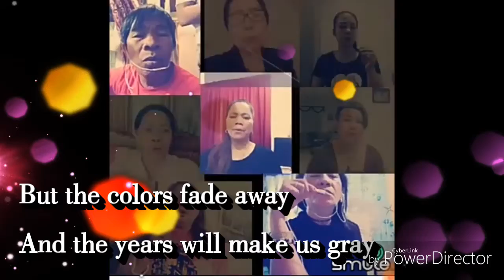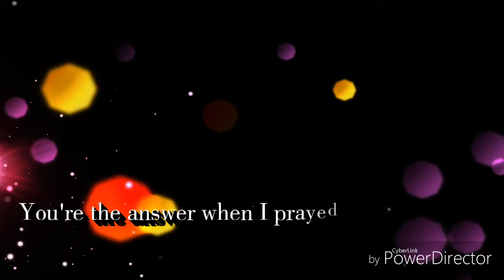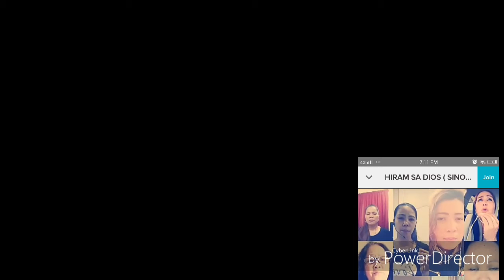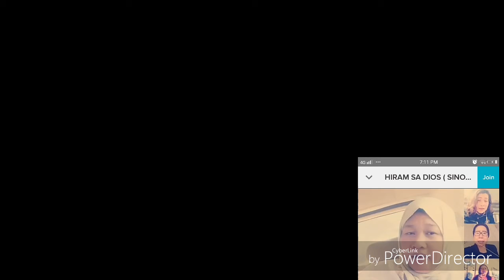elo lexie messages